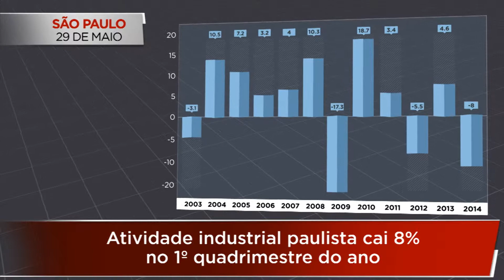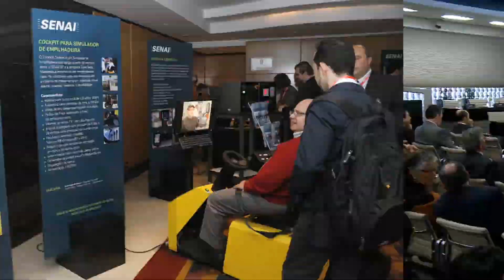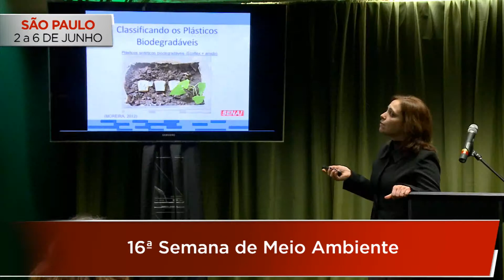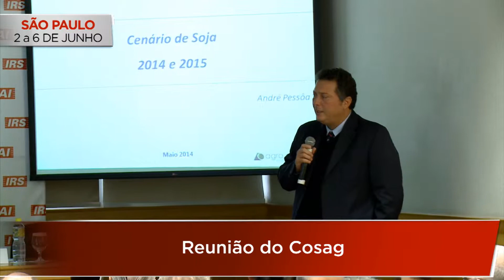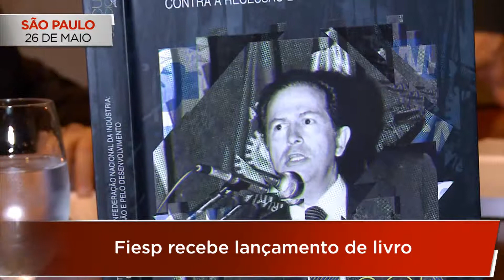Aconteceu na Fiesp: Indestaque - 26/05/2014 a 08/06/2014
Retrospectiva dos eventos realizados na Fiesp/Ciesp/Sesi/Senai de 26 de maio de 2014 a 08 de junho de 2014.

Reportagem: Daniela Morisson
Imagens: Marcelo de Chiara, Rubens Terzella e Sander Nascimento
Assistentes de Imagens: Renato e Maxson
Edição: Vinicius Michelli e Fernando Carreira
Coordenação: Aurilene Santos